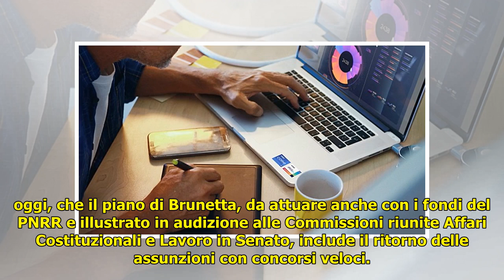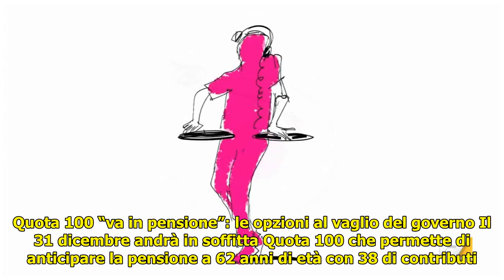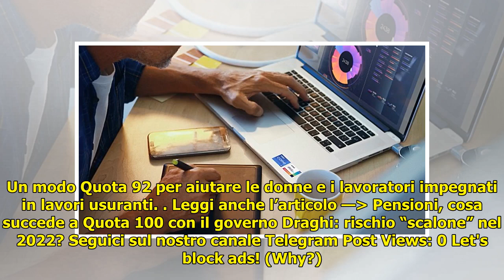Pensioni statali, il piano di Draghi e Brunetta che "mortifica" i dipendenti pubblici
Pensioni statali. Su “Today” v...